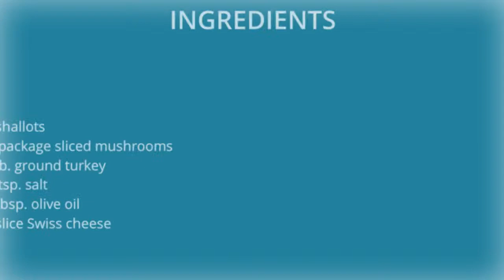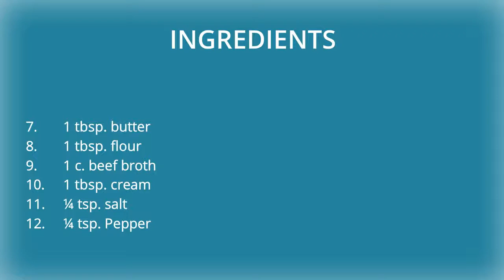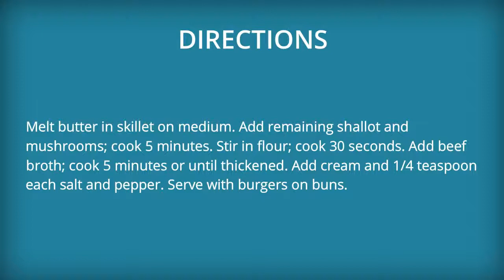Best Swiss Turkey Burger Recipe – How to Make a Swiss Turkey Burger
How to cook a Swiss Turkey Burger